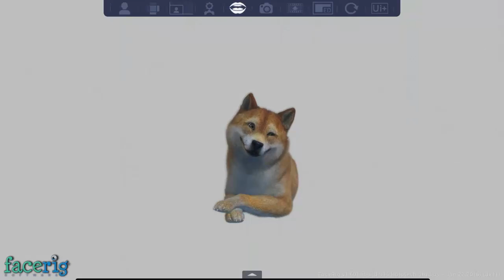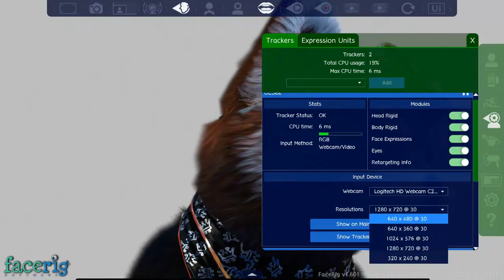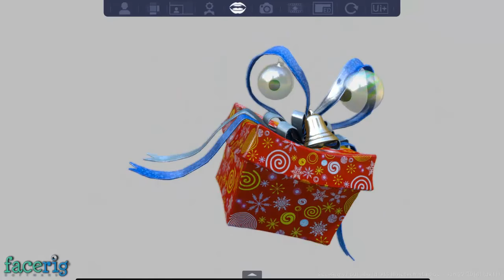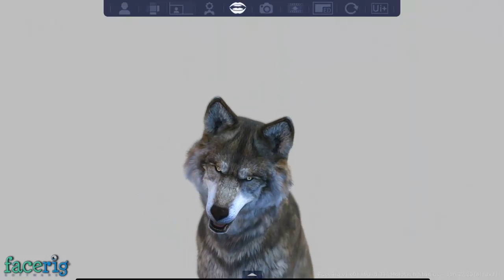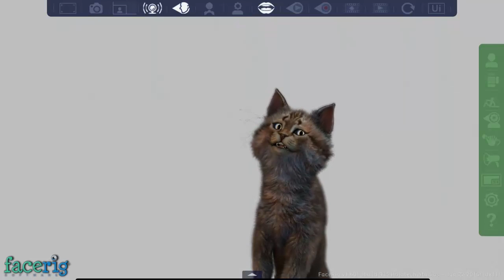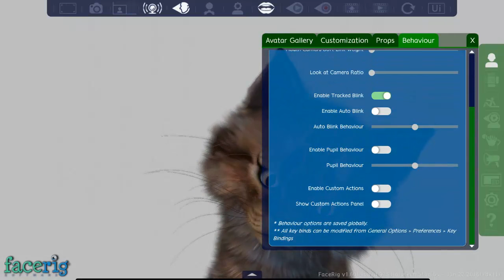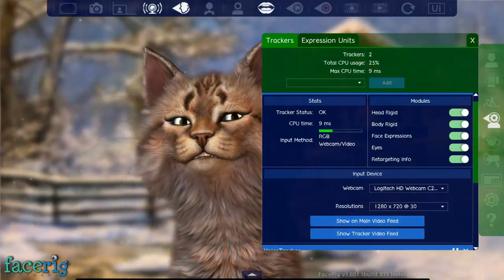Аз съм Бало - FaceRig